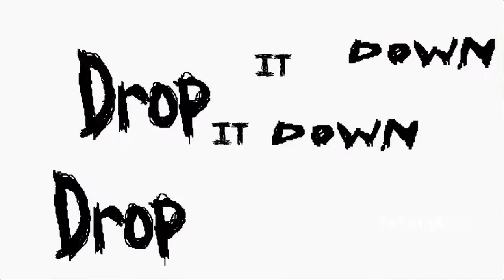Emission HIPHOP MANYAK 15 interview with REDMAN & SAUKRATES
International hiphop website from Canada interviews,videos, news...updates everyday!!
Redman & Saukrates in Quebec city, Canada. Redman's Guillahouse tour. Interview by Jay Price